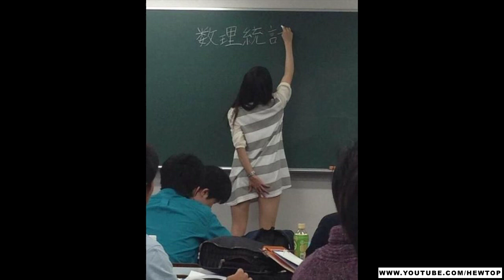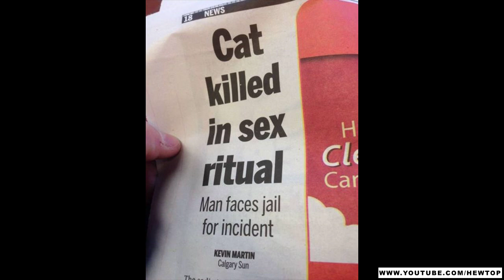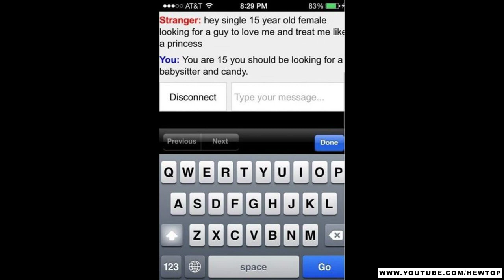55 Hilarious Random Pictures You Will Enjoy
55 Hilarious Random Pictures You Will Enjoy